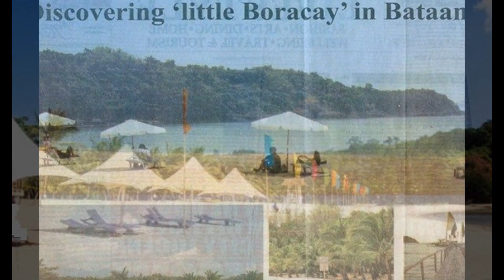CAMAYA SANDS HOTEL - A HASSLE FREE INVESTMENT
FOR OVERNIGHT ACCOMODATION RATE:
DELUXE ROOM 8K (2 PERSON- MAXIMUM OF 4)
FAMILY SUITE 11,500K (4 PERSON- MAX. OF 6)
LOFT TYPE 15K (6 PERSON -MAX. OF 10)

HOTEL INVESTMENT WITH PROJECTED INCOME OF PHP 400,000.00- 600,000.00 PER YEAR.

I am pleased to offer you this Camaya Sands Hotel Investment as other products in our Camaya Coast project. Camaya Sands Hotel Investment which is located along with the Commercial Area or Camaya Plaza fronting on the beach area with a projected income of as much as from php 400,000.00 -php 600,000.00 yearly .
Camaya Coast Residential Beach Resort will be develop soon as an eco-tourism destination. The Camaya Sands Hotel Business with a 25 years Lease Agreement, with projected income of more than half a million annually and hassle free business on your part. We havE 3 OPTION AND INVESTMENT STARTS AT 4M, 6M AND 8M.

*De Luxe Room Unit (35 m2) @ Php 4M
*Family Suite Room Unit (70 m2) @ Php 6M.
*Loft Type Room Unit (70 m2) @ Php 8M

* We have 30 units of hotel rooms on operation for now but available units left is more or less 7 rooms.
* Below are some details ,your privileges and actual photos and future developments too for your reference.

-25 years Lease Agreement
-Lease Certificate will be issued
-A total of 30 units will be initially sold as first batch ( available depends on actual availability)
-Start Of Income last April 2014.
-Investment Price are 4M-Deluxe and6M-Family Suite.
-Room rates are pegged initially at 7K (deluxe) and 10K (Suite) and 14K (loft type) and are subject to increase and discounts depending on the occupancy.
-Hassle free business.
-Payment terms as sample computations shown below.
-The projected income is a conservative estimate at 60% occupancy and it can go high depending on the occupancy rate.
-The release of your monthly income report is quarterly but the income/ dividends release every after 6 months.
-Feasibility study:
a) 1st-6th year-Your return of investment period
b) 7th-25th year- will be pure income.
-30 days free accommodation yearly

* An investment that starts as Php 4,000,000.00
* Balance can be payable in 5 yrs. to pay with as low as 38,000.00/ month as monthly amortization.

COMPUTATION FOR DE LUXE ROOM ONLY

DISCOUNT 10% 400,000.00
NET CONTRACT PRICE 3,600,000.00
RESERVATION FEE 20,000.00
NET CONTRACT LESS RF 3,580,000.00

OPTION 2: 50% DOWNPAYMENT

DISCOUNT 7% 280,000.00
NET CONTRACT PRICE 3,720,000.00
50% DOWN PAYMENT (DP) 1,860,000.00
RESERVATION FEE (RF) 20,000.00
NET DP LESS RF 1,840,000.00

BALANCE FOR AMORT, 1,860,000.00
MONTHLY AMORT.(5 YRS.) 36,830.23 /MO.

BEACHFRONT PROPERTY FOR SALE: RESIDENTIAL LOT 200 M2,
1.7M LESS 30% DP ( 500K) NET PRICE 1.2M OR 30% DP 500K ONLY WITH MONTHLY AMORTIZATION 12K/ MO. AMORTIZATION WITH BEACH RESORT AMENITIES.

Whats nearby directions for camaya coast

Directions
Thru Olongapo-Gapan Road:

From NLEX, take San Fernando exit, ply the Olongapo-Gapan road going to Subic passing San Fernando, Guagua and Lubao in Pampanga. Upon reaching Layac in Dinalupihan Bataan (around 77 km to site), go straight along Roman Superhighway towards Hermosa, passing Abucay, Balanga, Pilar and Limay. You will reach Mariveles town proper after passing the zigzag road, marked by Jollibee and Death march marker and from there, follow the directional signs leading to Camaya Coast site (around 13 km to site).

Thru SCTEX:

From NLEX, take SCTEX exit and ply towards Subic, Olongapo. Take Dinalupihan exit (around 77 km to site), and turn right along Roman Superhighway towards Bataan passing Hermosa, Abucay, Balanga, Pilar and Limay. You will reach Mariveles town proper after passing the zigzag road, marked by Jollibee and Death march marker and from there, follow the directional signs leading to Camaya Coast site (around 13 km to site).

Mariveles Town Proper (Jollibee Marker)

From Jollibee, go straight after crossing the bridge, then turn left upon reaching 7-11, go straight along Ricarte St. (Also called Lakandula St) for about 300m then turn right at the intersection, passing the arch of bgy. San Isidro go straight and take the right side of the Y-road (after Bataan Trans Depot) to Balon Anito. Ply the National road passing San Isidro and Balon Anito all the way to Sitio Wain (camaya Coast Gate).